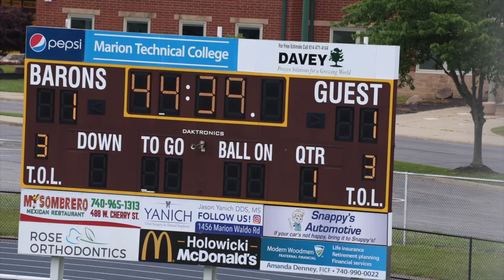First Ever Women's Playoff Match | S3 E9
Join us for all the fun as we host our first ever playoff match in Delaware Rising history!

Stay updated on all the club drama on social.